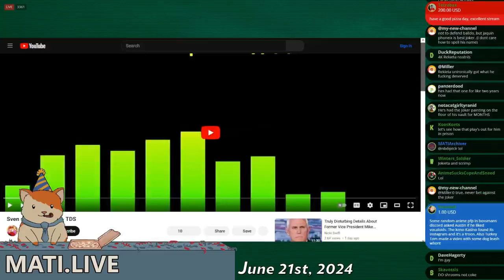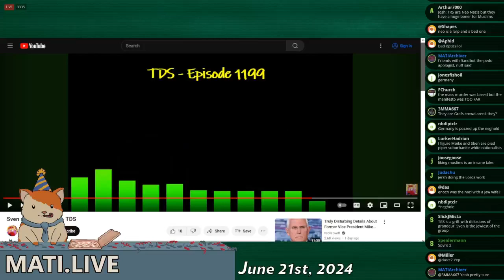Josh spanks the podcastrace (some more) - Mad at the Internet (June 21, 2024)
CoalCol (who totally isn't me btw) asks Josh to review Sven being dumb yet again.

Clip taken from:
1 Year of Hamster (June 21st, 2024) - Mad at the Internet